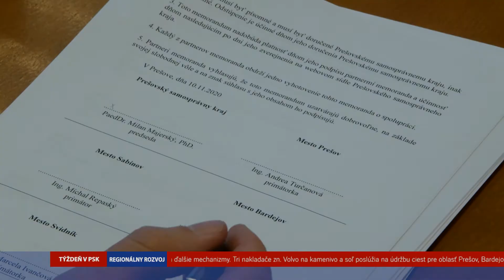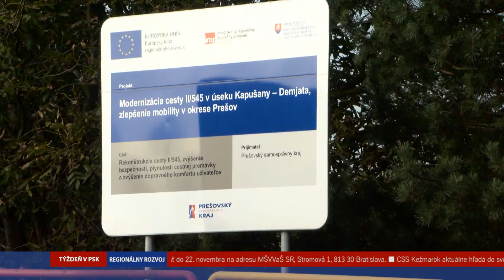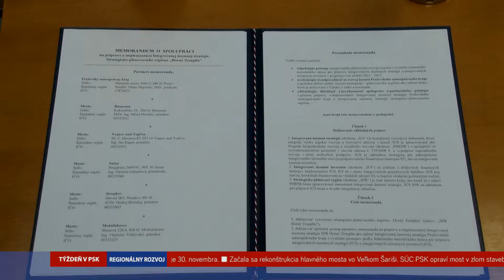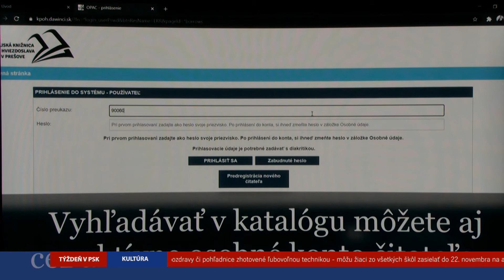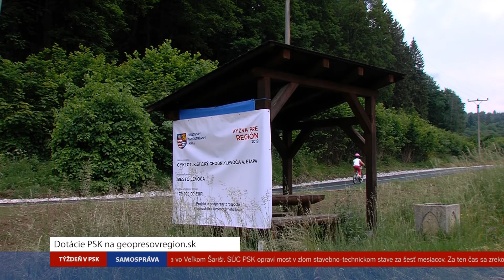Týždeň v PSK: november 2020